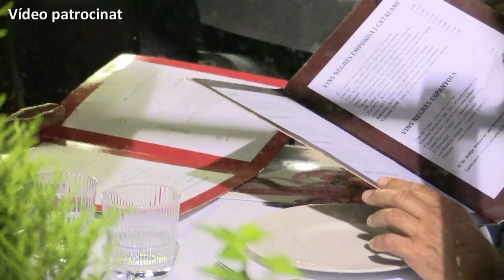Entrevista a Uri Santos 2013